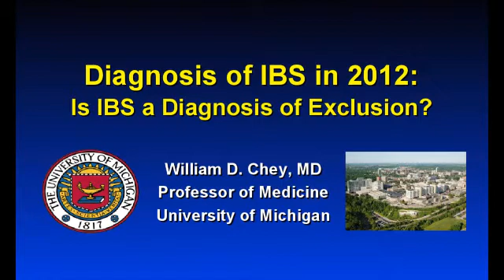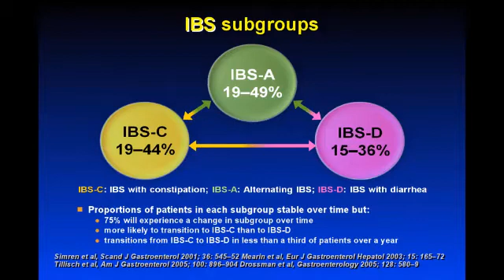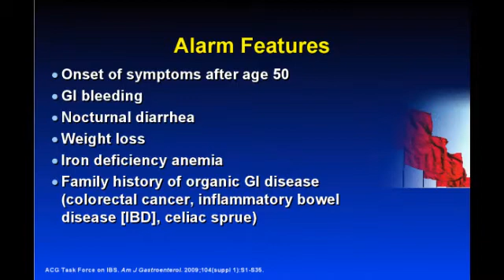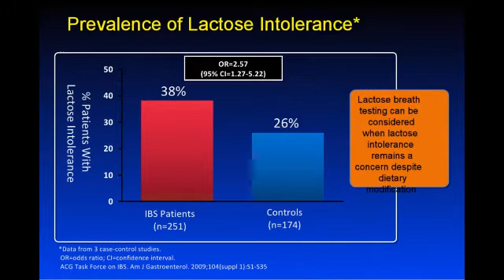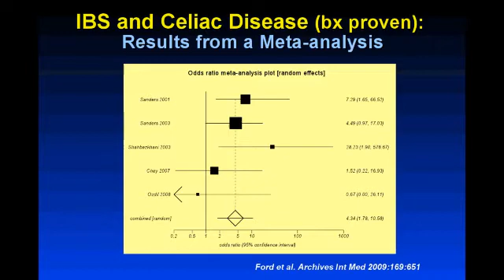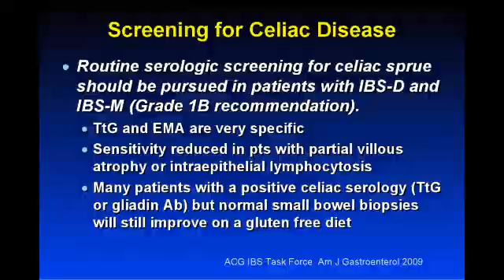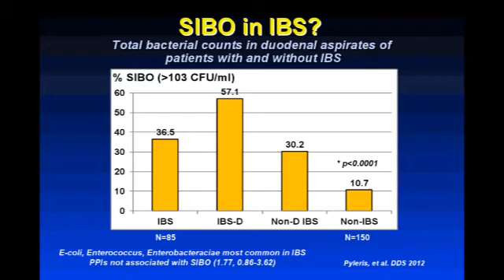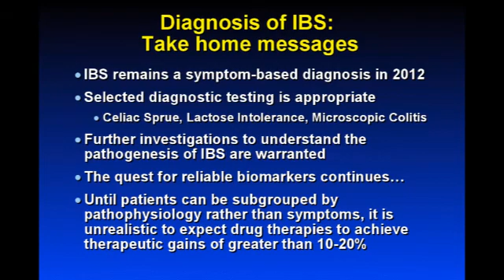Diagnostic Evaluation - William D. Chey, MD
Dr. Chey discuss diagnostic criteria for IBS, FD, constipation, and evidence based cost -- effective evaluation (use Rome Algorithms)